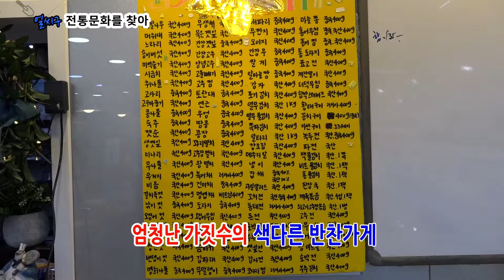얼씨구 전통문화를찿아 인천용현시장2편